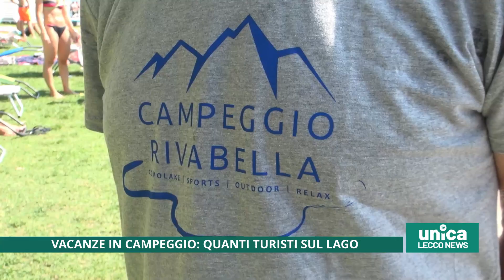Vacanze in campeggio, quanti turisti sul lago